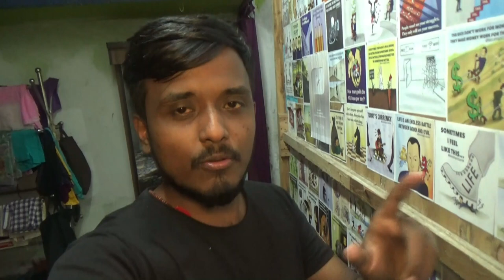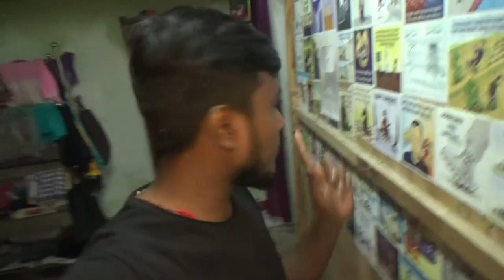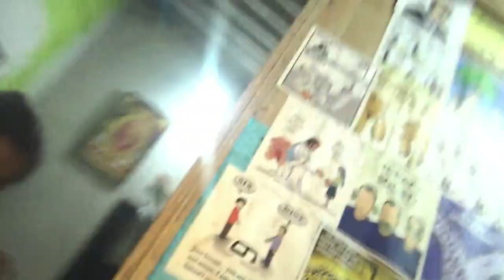Sona କୁ ଦିଆ ଗଲା😃ତା'ର ପ୍ରିୟ ଖାଦ୍ୟ 🤗||Give To Sona, 😃Her Favorite Food 🤗